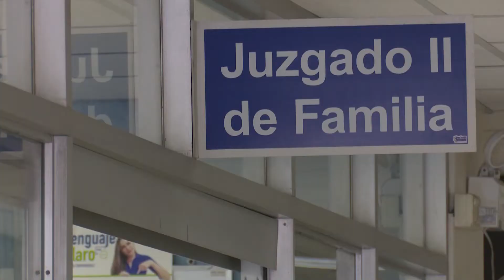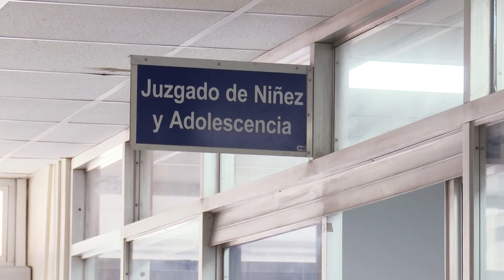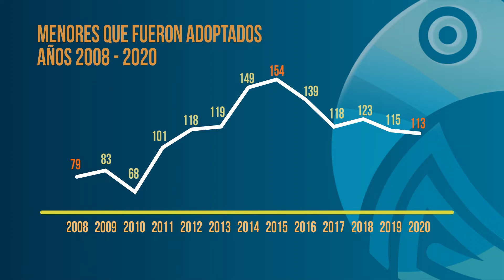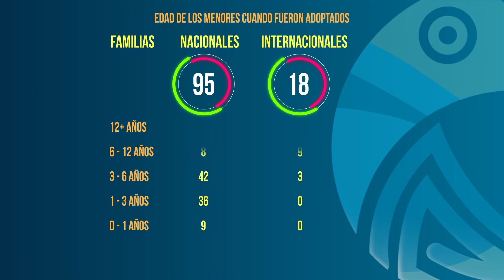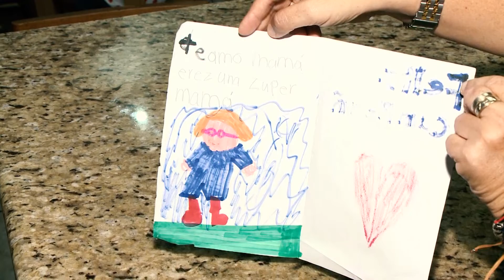Reportaje - Las dos caras de la adopción: Un proceso que enseña la paciencia. Parte 4.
Se podría creer que, una vez que el PANI encuentra una familia para el menor, todo está casi listo para que se formalice la adopción. Sin embargo, el camino aún es largo. Los juzgados nacionales tardan, en promedio, 20 meses en resolver una adopción nacional. En esta cuarta y última entrega del reportaje Las dos caras de la adopción, se hablará de esta lentitud en el proceso, así como el comportamiento general que han tenido las adopciones en los últimos años.